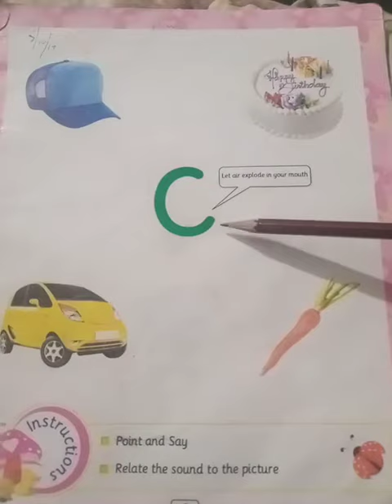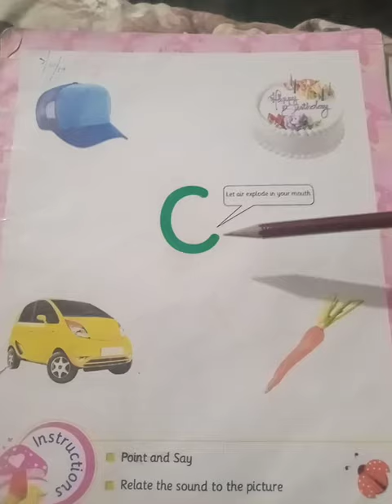Learn Alphabet lesson number#3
How to learn easy method of Alphabet
Lesson number#3